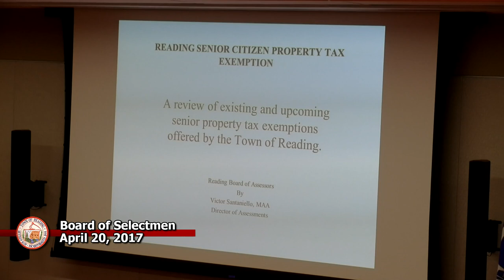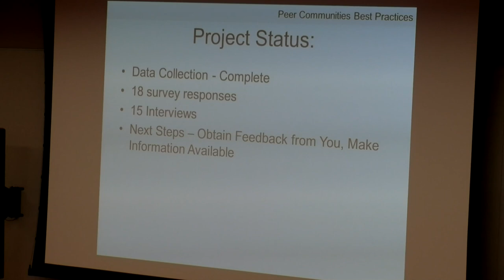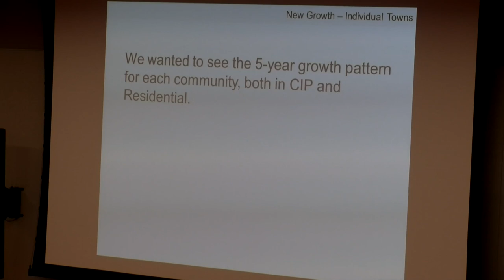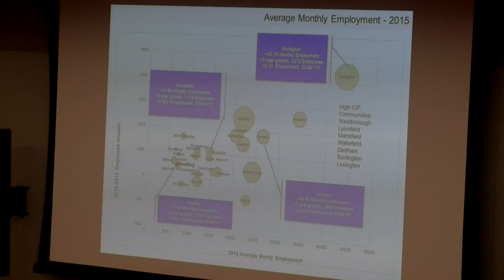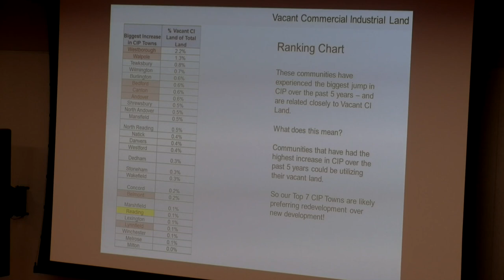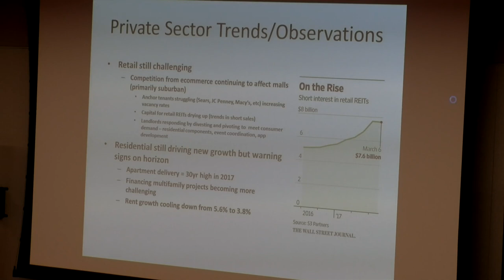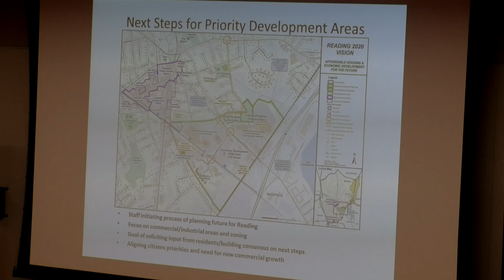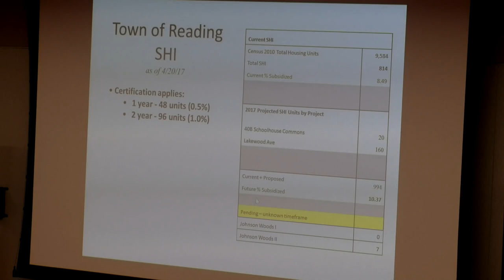Board of Selectmen 4-20-2017